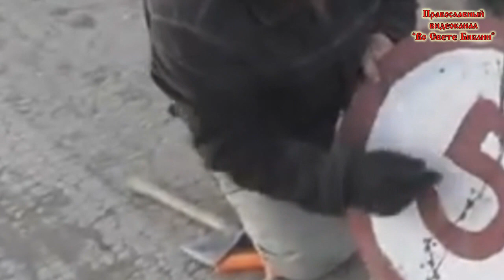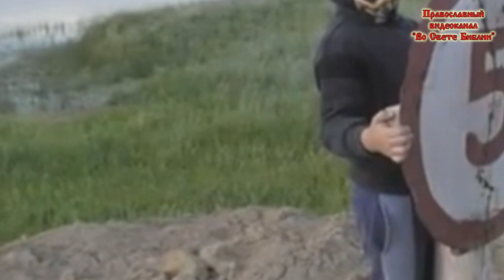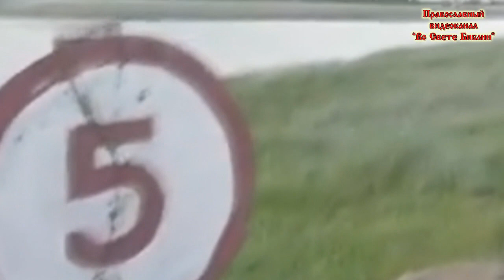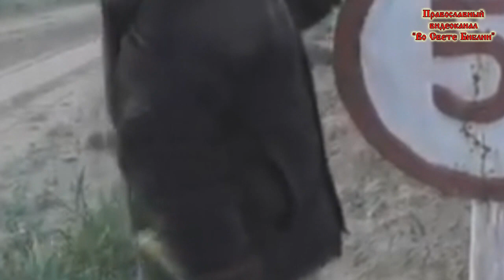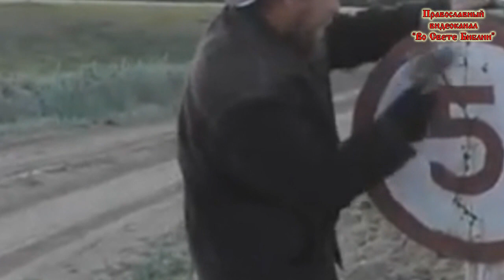Максимка работает серьёзно. Теплица, Первый мостик. Знак на 5 км.